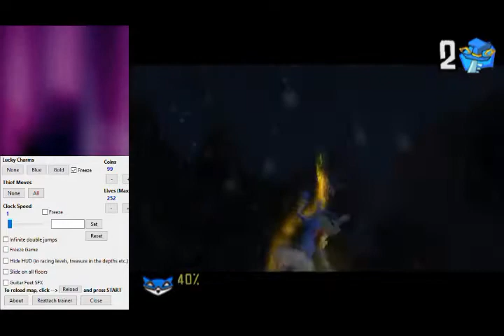Sly 1 Flaming Temple of Flame Proxy